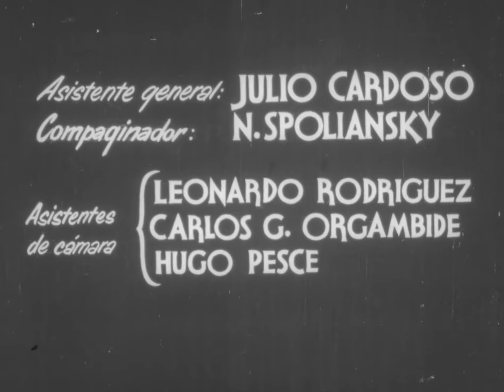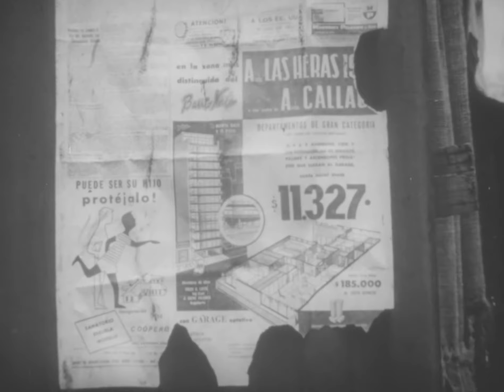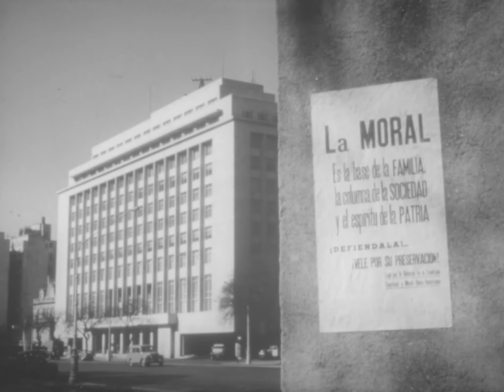Buenos Aires (1958)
"Buenos Aires", filme dirigido por David Jose Kohon, retrata ambas caras de la vida en la capital argentina siguiendo, por un día, a cuatro trabajadores que se desplazan desde la periferia al centro de la ciudad para llegar a sus lugares de trabajo. A lo largo de la película, es posible observar la gran desigualdad entre un espacio y otro, sobre todo cuando se acercan a las casas y familias de los protagonistas.

Material solo de difusión, resguardado en lo que fue la Cineteca UTE. No pertenece al Archivo Patrimonial USACH.